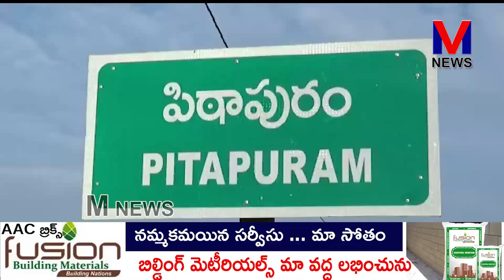హామీలు అమలు చేస్తున్నCMజగన్మోహన్ రెడ్డి మాత్రమేనని పిఠాపురం ఎమ్మెల్యే పెండెం దొరబాబు ||M NEWS TELUGU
ఎన్నికలముందు ఏవైతే హామీలిచ్చారో వాటినన్నింటినీ తు.చ.తప్పకుండా అమలుచేస్తున్న ఏకైక నాయకుడు ముఖ్యమంత్రి జగన్మోహన్ రెడ్డి మాత్రమేనని పిఠాపురం ఎమ్మెల్యే పెండెం దొరబాబు అన్నారు..||M NEWS TELUGU